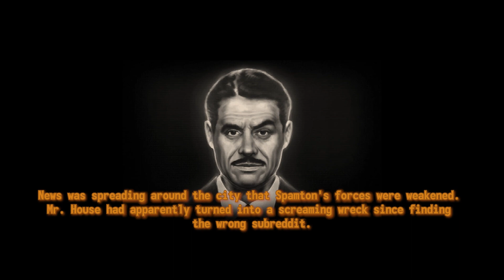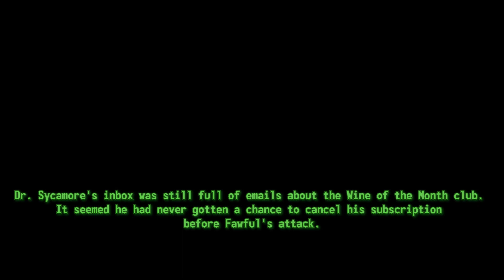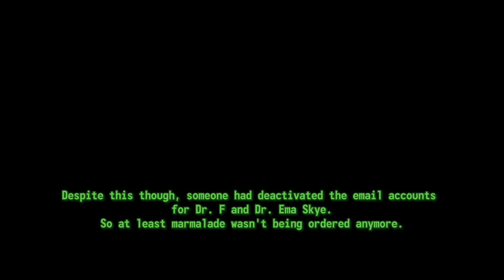Video Game Music To Look Back On Your Adventure To [Ending Music, SEASON FINALE]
Dawn of the Final Mix

So, your adventure has come to a close. You’ve finished all the quests, found all those hidden easter eggs, and now you can sit back and look upon your work. Maybe you’ll be called on the next time a grave danger threatens your village. Or maybe this is it – your final quest is done, and you can live out the rest of your days in peace.

…but is that really all? Did you do everything you should have done? Do you ever finish something and worry that you’ve forgotten a vital step? Stones have been left unturned? Maybe you didn’t quite grasp the truth, put all the pieces together. What if… you took the easy way out?

…this isn’t the golden ending.

0:00 Slideshow Theme – Fallout: New Vegas
2:32 Tantal (Night) – Xenoblade Chronicles 2
5:20 Days Past – Oxenfree
10:43 Golden Ridge (Golden Feather Remake) – Celeste B-Sides (in love with a ghost)
15:37 Menu/Credits – Wacky Races Starring Dastardly & Muttley
18:38 Credits Theme – The Simpsons Hit & Run
21:09 Credits – Sonic Mega Collection
23:43 Staff Credits – Mario Kart: Double Dash
27:00 Goodbye Geno, Dreams Through Window Stars – Super Mario RPG
31:20 Kirby’s Triumphant Return + Staff Roll – Kirby Super Star Ultra
36:41 A Place You Can Call Home – Little Town Hero
40:02 Ending/Credits – Pokemon Legends: Arceus
43:56 Last Goodbye – Undertale
46:11 A Golden Star Is Born – Stardew Valley
48:03 The End – A Hat in Time
53:19 Among the Ruins – Stellaris (Ancient Relics)
57:40 Lobby – Splatoon 3
59:34 Until Next Time – Deltarune
1:00:36 Kyoto – Minecraft
1:04:41 Corridor – Persona 4
1:06:59 Disaster Looming – Pokemon Legends: Arceus
1:11:38 Still Alive – Portal
1:14:33 Now You’re a Hero – You have to burn the rope
1:16:46 Your Power – Deltarune